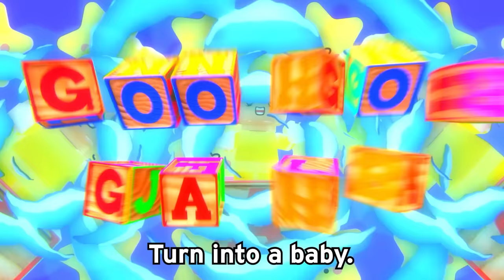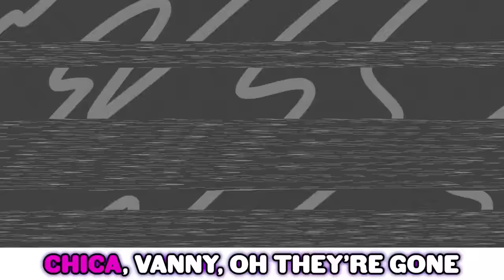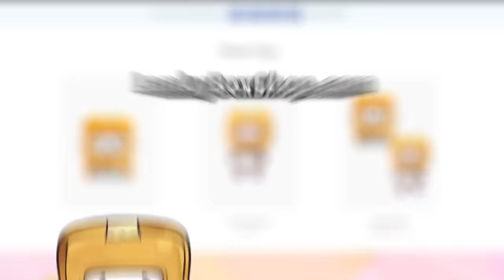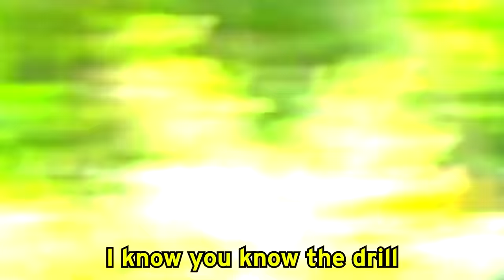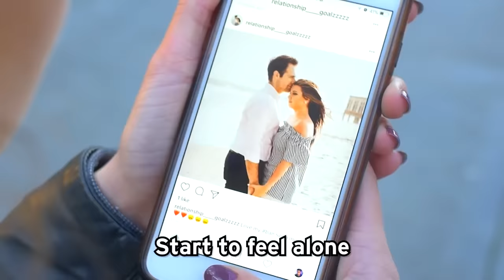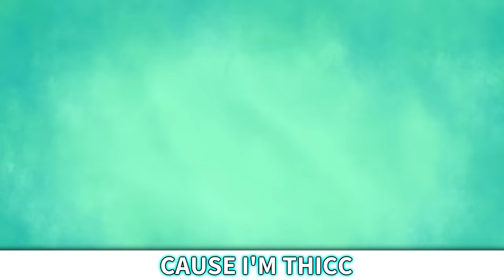LEGO GOO GOO GA GA SONG! 🎵 (THE CHICKEN WING SONG, HUGGY WUGGY SONG, FNAF SONG + MORE!)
LankyBox World!